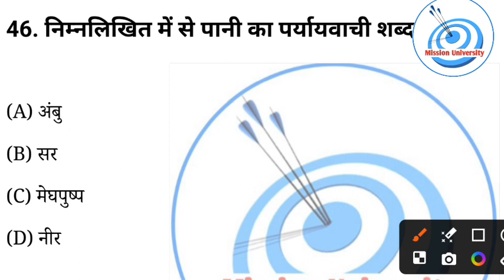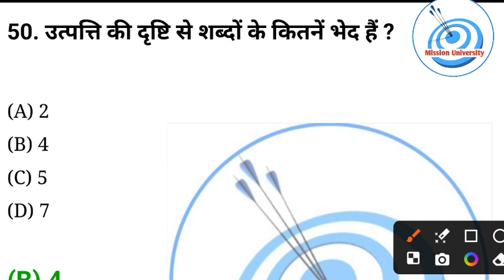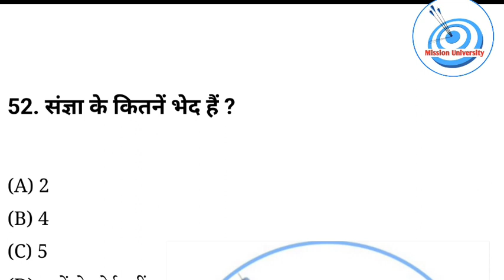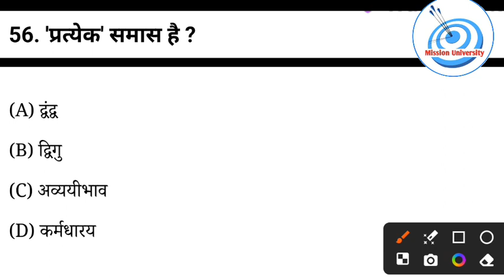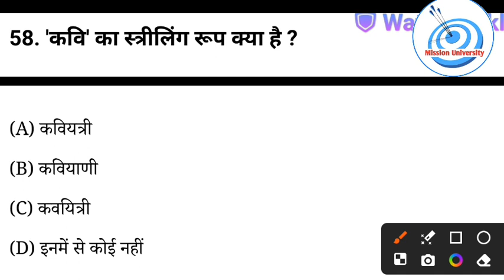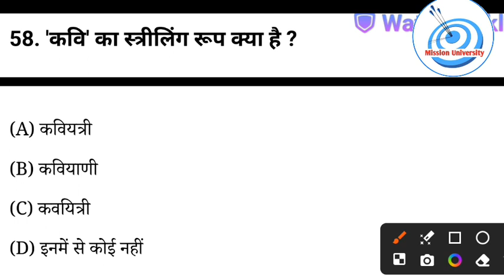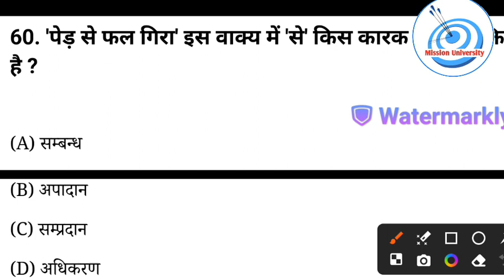Lucknow university entrance exam 2024||Hindi class 6|| Lu entrance exam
Jai Hind

Mission University
mission university
 mission university
mission university
lucknow university
lu entrance preparation
lu news
lu notices
 Lucknow University
Lu entrance